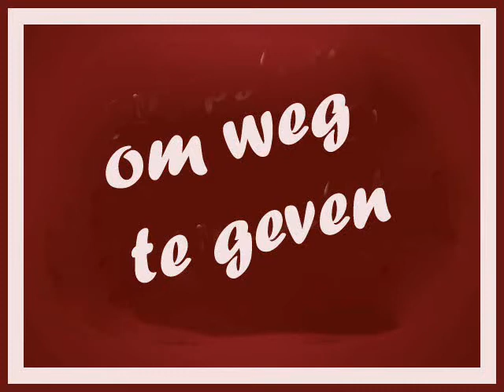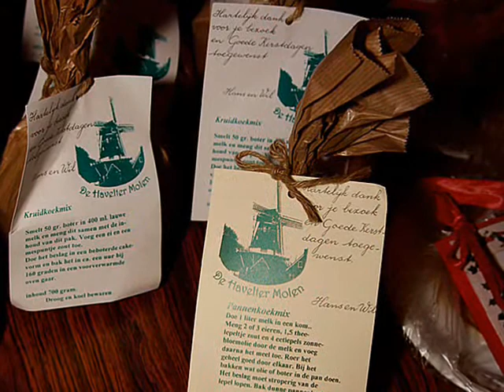HW 40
40 jarig huwelijksfeest van Hans en Wil